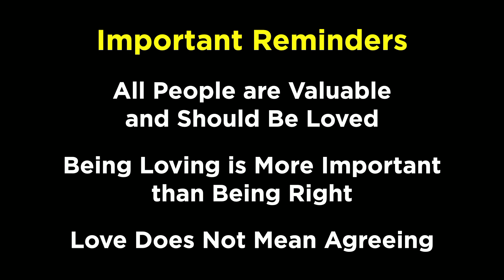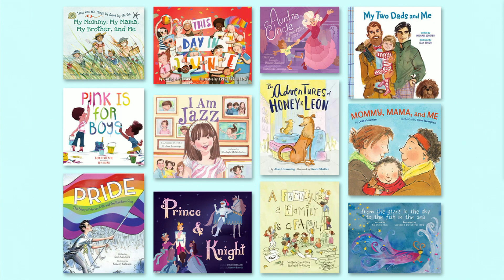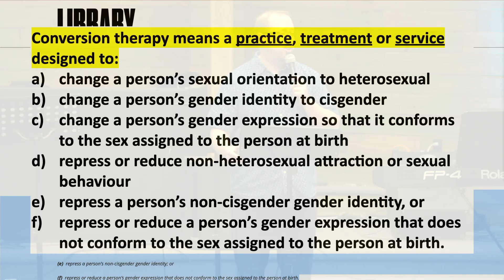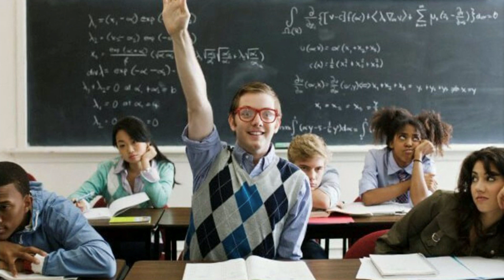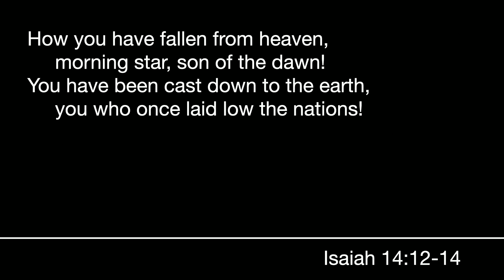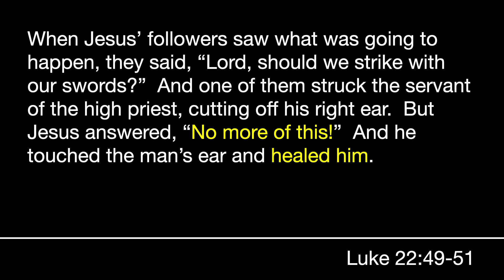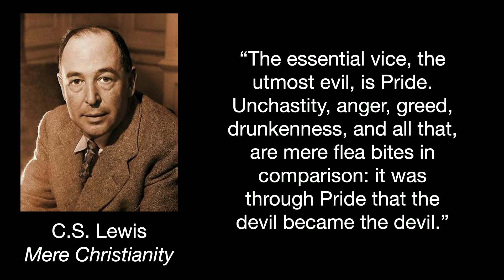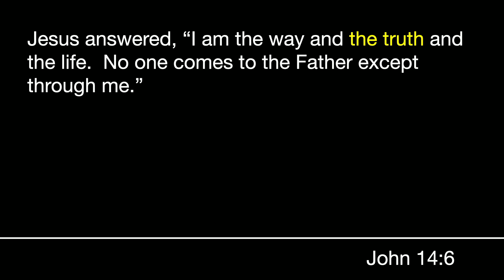LGBTQ - Love or Pride?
Welcome to Westsyde Fellowship Church. Join us for the in-person Sunday worship service at 10:00 am.
Want to get involved? Contact our church office